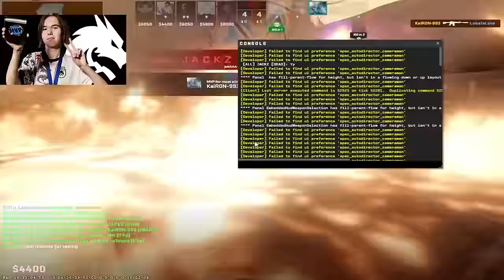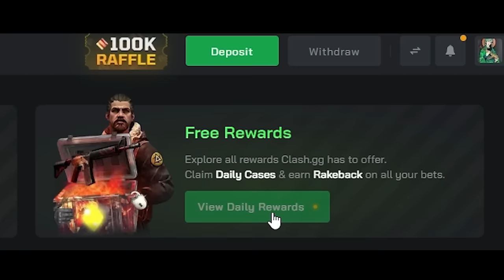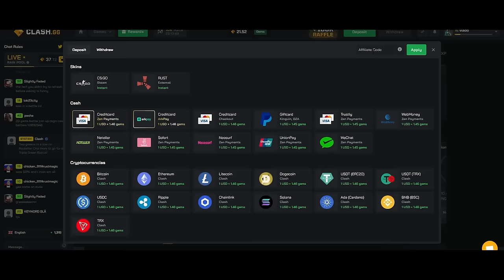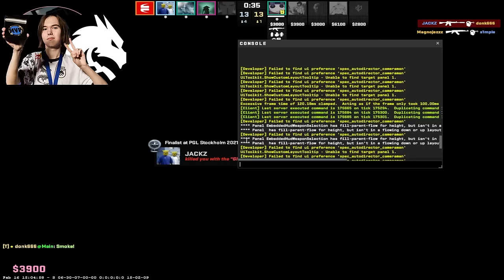EPIC MATCH!! - DONK PLAYS FPL VS S1MPLE!! (ENG SUBS) CS2 FACEIT